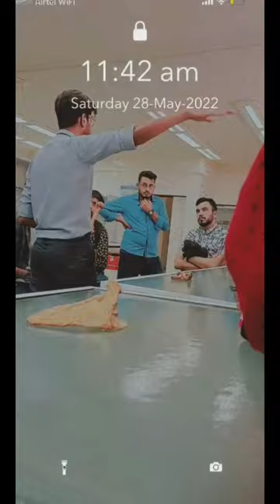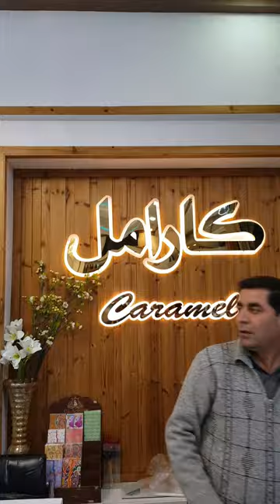2022 rewind. End of my 2nd year med school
So here are clips from my 2022 journey as a 2nd year medical student in Arak university of medical sciences, Iran.

je te laisserai des mots disco